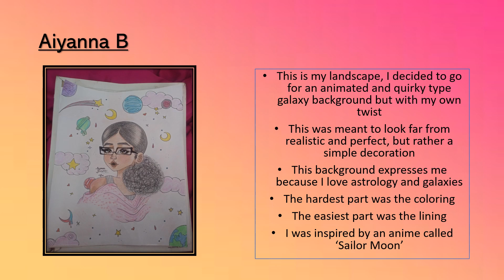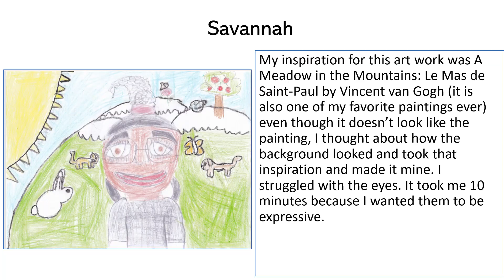Self-Portrait with a Landscape Background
Semester 1, Art 8 Students.